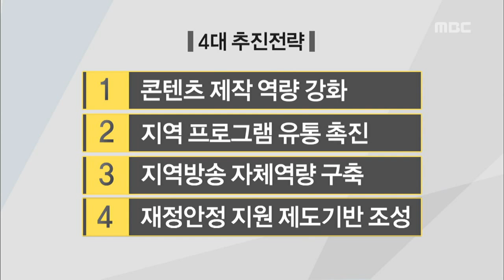제주MBC 리포트 방통위 지역방송 발전계획 확정 이재규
◀ＡＮＣ▶

 민주주의와 언론자유가 성숙한
선진국에서는
지역 사회의 부정과 비리를 감시하고
지역 주민들의 여론을 전달하는
지역방송이 중요한 역할을 하고 있는데요.

 방송통신위원회가
지역방송 발전계획을 확정했습니다.

 춘천 mbc 이재규 기자가 보도합니다.

           ◀ＥＮＤ▶
           ◀ＶＣＲ▶

지난 4월 21일 지역방송 발전방안 공청회가
대전에서 열렸습니다.

공청회는 지난해 말부터 시행된
지역방송발전지원 특별법의
구체적 지원 계획을 세우기 위한 것으로
지역 방송의 역할에 대한 공감대를 마련하는
자리였습니다.

 ◀ＩＮＴ▶김성욱 / 방송통신위원회 지역방송팀장 (당시, 4월 21일) "지역민들 행복 추구권 구현을 비전으로"

이같은 과정을 거쳐 마련된 세부 지원 계획안이
오늘 방통위 회의에서 최종 확정됐습니다.

방통위는 지역민의 행복추구권 실현을
최대 목표로 삼고,
제작 역량 강화, 프로그램의 유통 촉진,
지역 방송의 자체 역량 구축, 재정안정 기반조성이라는 4대 추진 계획을 세웠습니다.

이에따라 올해 지역성이 강한
지역 밀착형 프로그램 제작 등에
23억원을 우선 지원하기로 했습니다.

 ◀ＩＮＴ▶허원제 부위원장

방통위는 이번 계획안을 2018년 6월까지 3년간 추진한뒤 매 3년마다 새로운 세부 계획을 새로 만들기로 했습니다.

s/u) 이번 계획안이 통과되며 지역 방송 발전을 위한 초석은 마련됐습니다. 하지만 보다 실질적인 지원을 위해서는 지원 예산의 증액이 불가피하다는 지적도 많습니다.
엠비시 뉴스 이재규입니다.